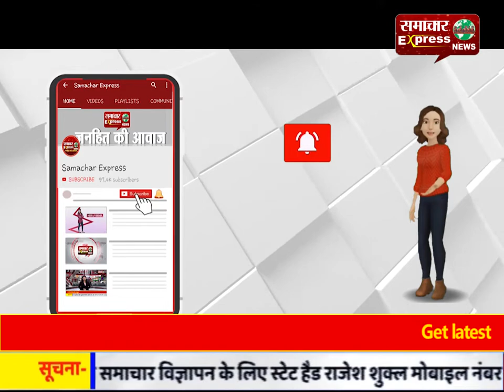रायगढ़ पुलिस ने मीडिया सहित कोरोना वारियर्स का जताया आभार